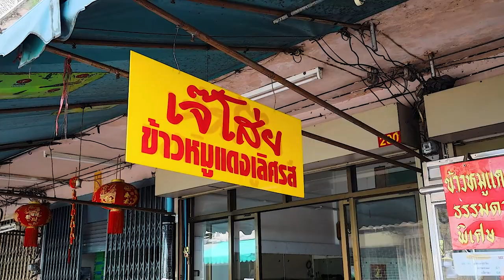Thai Delight: Crispy Pork & Red Pork Rice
Red Pork and Crispy Pork on Rice
ข้าวหมูแดงหมูกรอบ

Red pork and crispy pork are popular dishes in Thailand. They are often served with steamed rice as a one-dish meal. Generally, in most Thai restaurants, you can choose between crispy pork, red pork, or sometimes both as toppings. The flavor of the sauce may vary from one restaurant to another, but it usually has a sweet and savory taste that is widely liked. The sauce is poured over the pork, enhancing its richness and flavor. This dish is a favorite among locals and tourists alike due to its delicious taste and rich flavors.

Red pork and crispy pork on rice, price 65 bath.

ร้านข้าวหมูแดงหมูกรอบเจ๊โส่ยย่านบรรทัดทอง รสชาตินัวๆหวานละมุนเค็มตามหลัง ใครสายของหนักรักความกรอบนอกนุ่มใน เนื้อสัมผัสเหนียวๆ ข้นๆ แต่กินเข้ากับหมูแดง-หมูกรอบได้กำลังดี เครืองเต็มๆอิ่มจุกๆ ไข่ต้ม กุญเชียงมาหมด ใครกลัวอ้วนไม่ต้องกลัวเพราะสั่งไม่ติดมันได้ จัดไปสายกินอย่างพวกเรา

ข้าวหมูแดงหมูกรอบราคา 65บาท

红烧猪肉和脆皮猪肉是泰国的受欢迎的菜肴。它们通常作为一道菜，配以蒸饭。通常，在大多数泰国餐馆里，你可以选择脆皮猪肉、红烧猪肉，或者有时两者都作为配料。酱汁的味道可能因餐馆而异，但通常都是甜而鲜美的口味，广受喜爱。酱汁浇在猪肉上，增强了其丰富和风味。这道菜深受当地人和游客的喜爱，因为它美味的口感和丰富的风味。

烤猪肉和炸五花肉饭，售价65泰铢一盘。